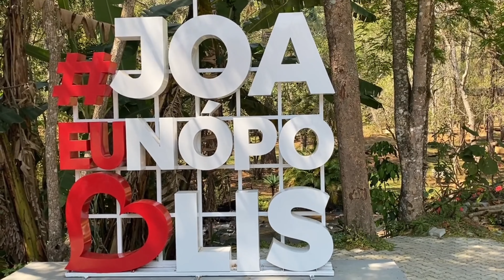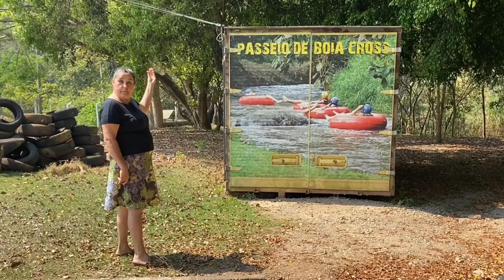NOSSO DIA NA CACHOEIRA DOS PRETOS - CIDADE DE JOANÓPOLIS / SP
Olá, somos o Casal Fiori, Jorge e Tabata e nossos filhos de 4 patas Duque e Amora! ❤️

Aqui nós compartilhamos com vocês um pouco da nossa rotina. Fazemos vários vídeos de faxina, compras do mês, receitinhas, nossas viagens e muito mais.  Espero que com os nossos vídeos, você se sinta feliz e em casa!

Nosso maior objetivo é registar a nossa história e compartilhar tudo com você. Espero que goste!

Nossos vídeos são diários!

Deus abençoe!